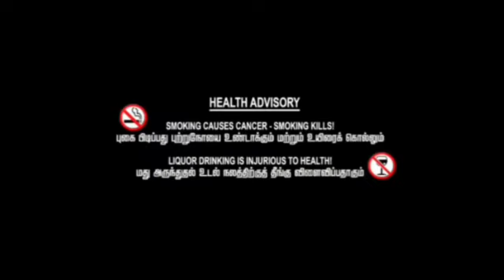Gran Torino Full Movie Review/Plot | Clint Eastwood | Scott Eastwood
Gran Torino Movie Review & Cast